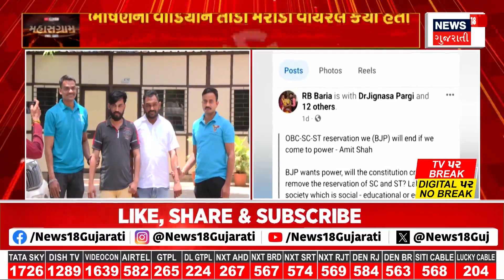Saurashtra Weather Update : સૌરાષ્ટ્રમાં 5 દિવસ હીટવેવની આગાહી | Heat Wave |Weather Forecast |News18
The mercury of heat in the state. 5 days heatwave forecast in Saurashtra. Two days of heatwave forecast in Kutch too.

રાજ્યમાં ગરમીનો પારો આસમાને. સૌરાષ્ટ્રમાં 5 દિવસ હીટવેવની આગાહી. કચ્છમાં પણ બે દિવસની હીટવેવની આગાહી. n18oc_gujarat